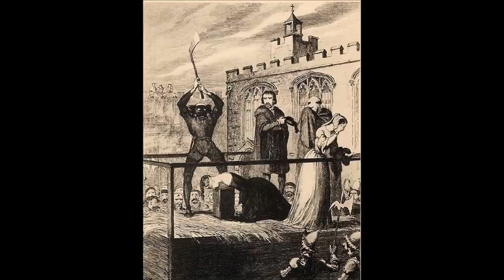Blackmore's Night - Under a Violet Moon [Full Album]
I planned on posting this on my birthday (9/2), but I was too busy having fun to be occupied with constructing & publishing a video. Nevertheless, here's an album from a band I discovered a while ago when I was wading through the world of heavy metal.

For my subscribers, you'll be surprised to see that this music doesn't sound like most of my other albums. Still, this music is fantastic even if it's not metal.

(0:00) - Under A Violet Moon
(4:22) - Castles & Dreams
(7:56) - Past Time With Good Company
(11:20) - Morning Star
(16:02) - Avalon
(19:04) - Possum Goes To Prague
(20:18) - Wind In The Willows
(24:32) - Gone With The Wind
(29:54) - Beyond The Sunset
(33:40) - March The Heroes Home
(38:20) - Spanish Nights (I Remember It Well)
(43:42) - Katherine Howard's Fate
(46:16) - Fool's Gold
(49:48) - Durch den Wald zum Bach Haus
(52:20) - Now & Then
(55:32) - Self Portrait